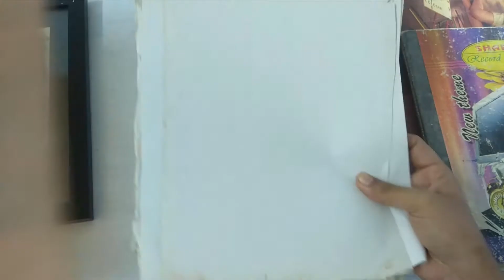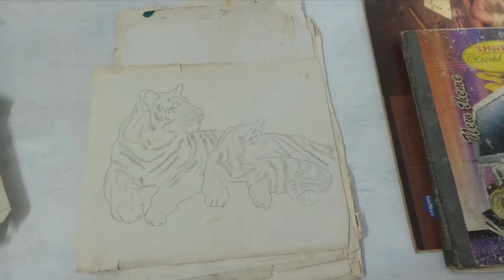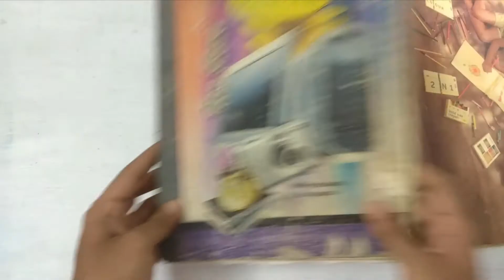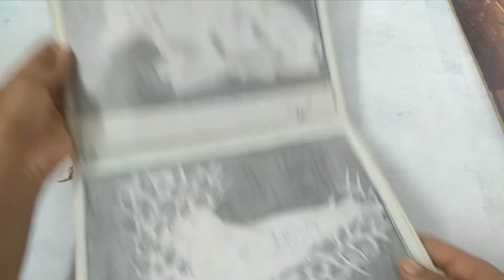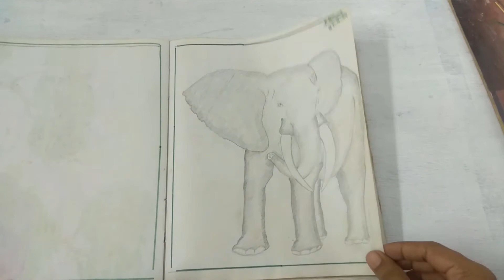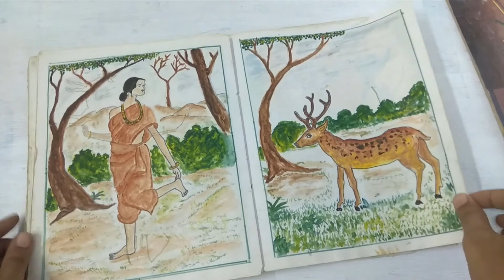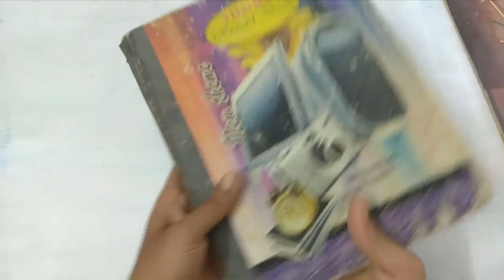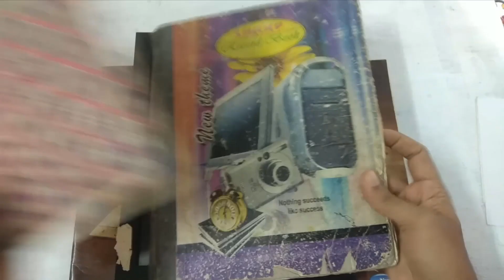my sketch book tour, ( part-1)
This is my first sketch book tour video. I hope  you can  enjoy the tour through my sketch book.  it's a journey from my  art life,   you can feel the improvement and growth of my artistic skill. if you are ready to practice art you can also achieve this skill.  I  believe  that  maybe this video get inspire peoples who learn art.
hopefully JMR